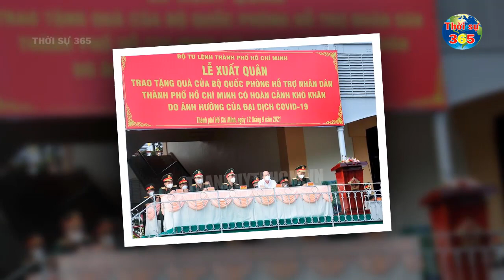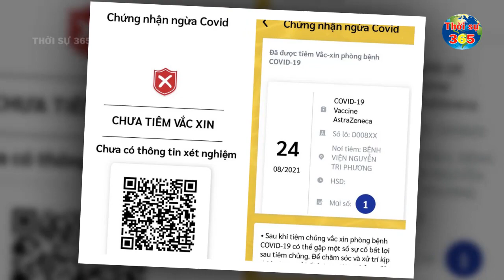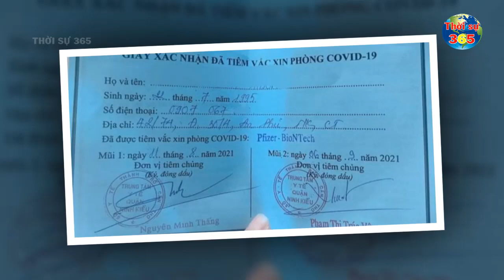Cập Nhật Tin Covid-19 Mới Nhất Ngày 16-9 | Tình Hình Virus Corona Ở Việt Nam Mới Nhất Hôm Nay